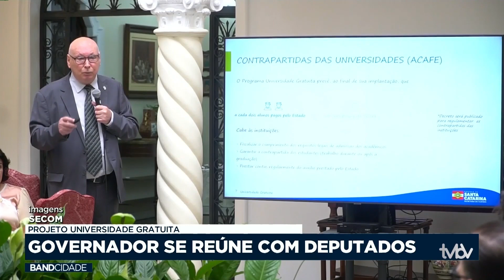Programa Universidade Gratuita é apresentado pelo governo de SC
O governador Jorginho Mello apresentou nesta quinta-feira (4) aos deputados estaduais, o projeto que institui o Programa Universidade Gratuita.

A previsão é de que o programa inicie no segundo semestre deste ano, após aprovação pela Assembléia Legislativa de Santa Catarina (ALESC).